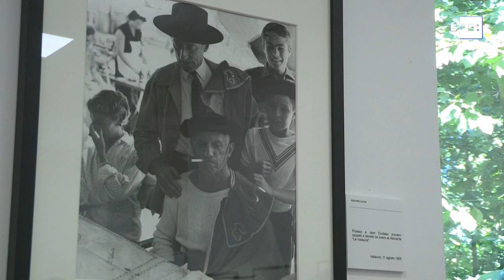El Picasso maduro más íntimo y sorprendente bajo la lente de dos fotógrafos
Roma (Italia), 27 jun (EFE).- (Imagen: Jorge Ortiz) El Picasso más íntimo, familiar, sorprendente y en muchos casos desconocido, pero también el artista y el creador. Así lo captaron dos fotógrafos y amigos del genio malagueño, Edward Quinn y André Villers, en la última etapa de su vida.

Edición: Eugenio Ponz